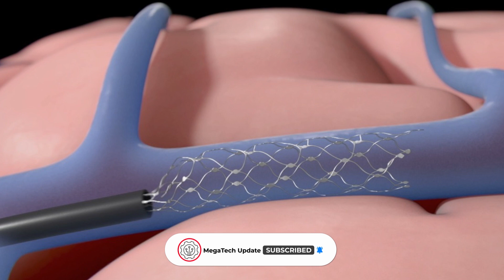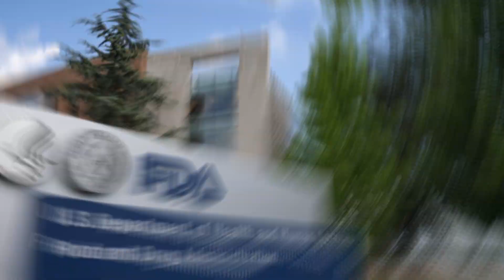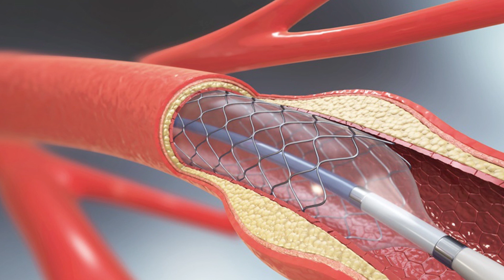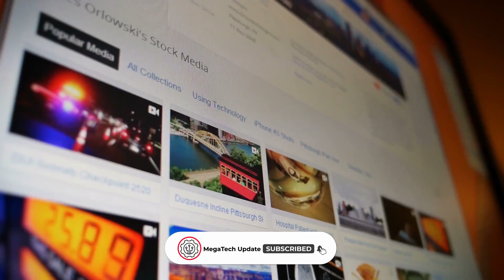Big shock to Musk and Co. : Scientists has Beaten Elon musk's Neuralink | Megatech Update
Neuralink made waves in April 2021, when it revealed a video of an implant device in action in a monkey. The monkey named Pager was seen playing computer games using only his mind six weeks after receiving a brain implant. Now, Synchron, a direct competitor of Elon Musk's Neuralink Company, has beaten out the competition and won approval for a study on implant chips in people rather than animals. Based in New York, Synchron Inc. acquired approval from the Food and Drug Administration, which is new to this type of work themselves. Obtaining regulatory approval for tests of a commercial product in human brains is a major accomplishment in the field of science. neuralink 2022 neuralink update elon musk neuralink neuralink update 2021